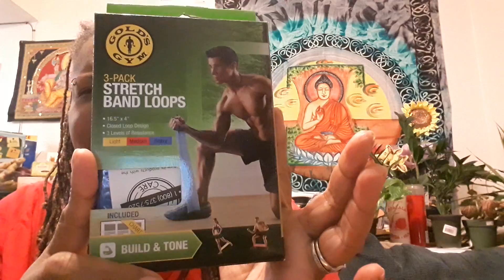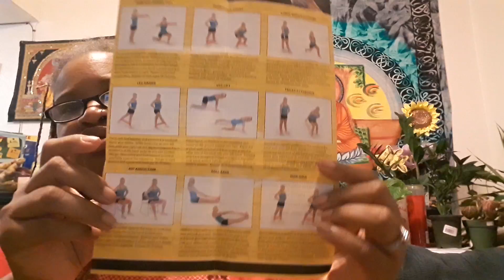Exercising after 50